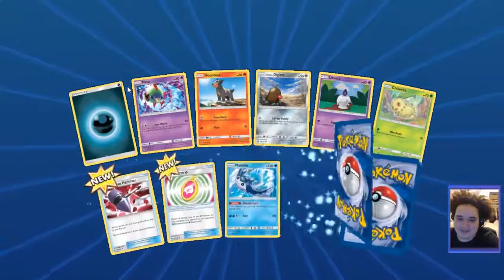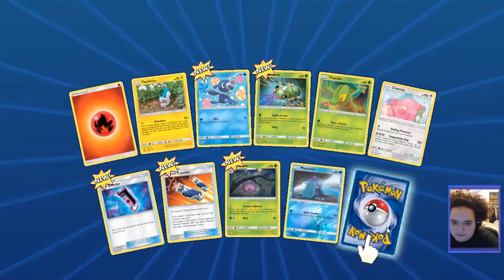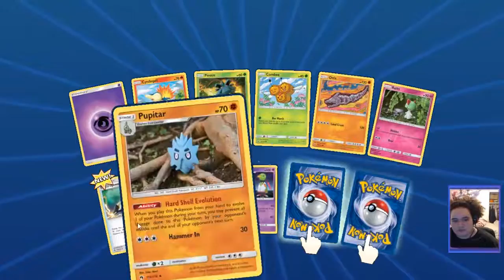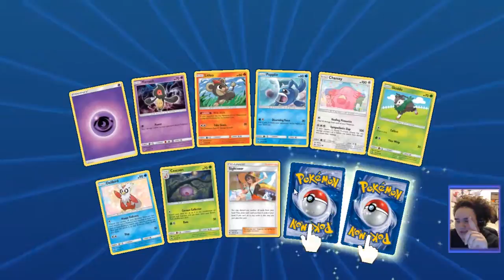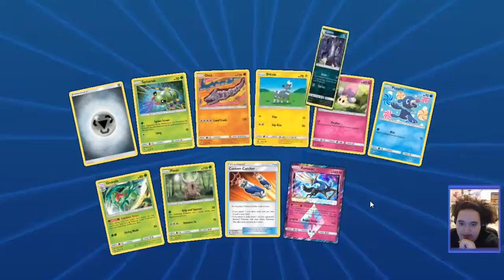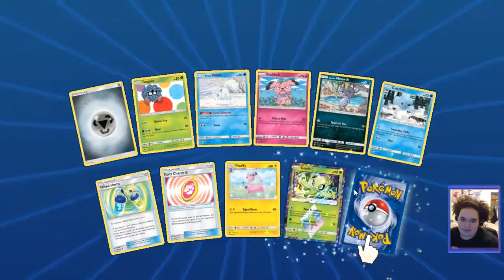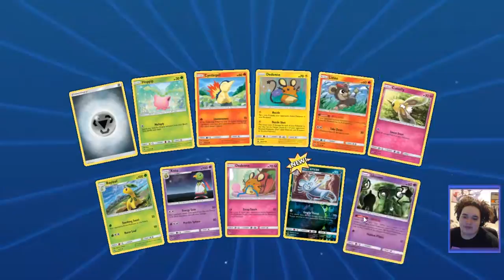50 Packs of Lost Thunder Opening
Thank you guys for checking the video its my first video in awhile so sorry if I sound nervous.

* C O N T A C T M Y G M A I L*